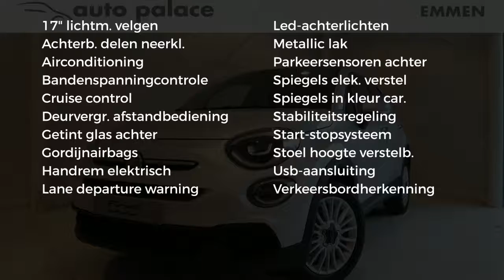Fiat 500X 1.0 GSE 120pk Urban Opening Edition